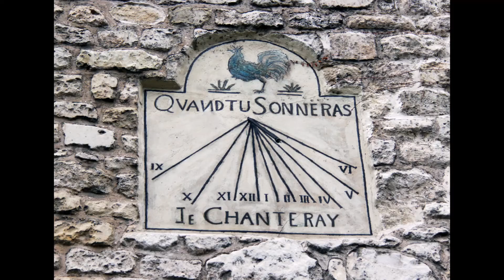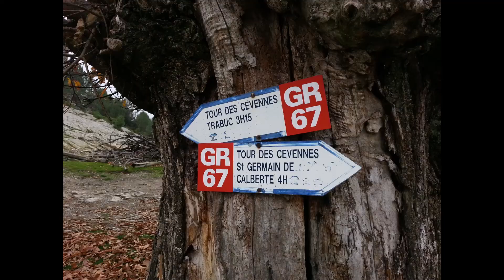Au coeur des Cévennes Jean-Jacques Delorme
Titre N° 10 de l'Album "Lumières" de Jean-Jacques Delorme